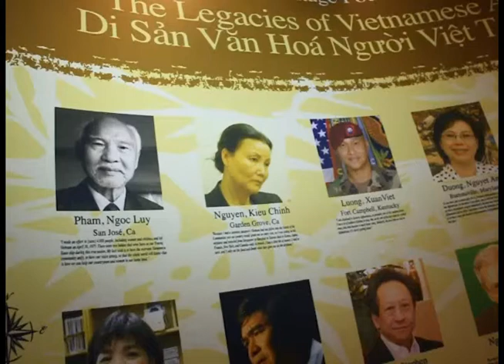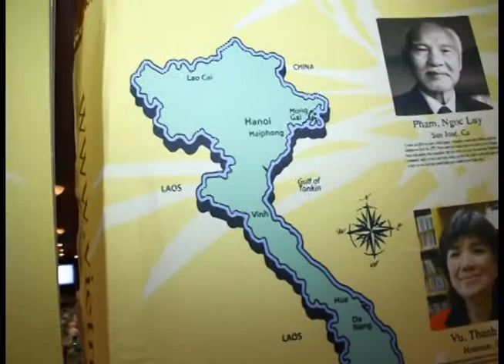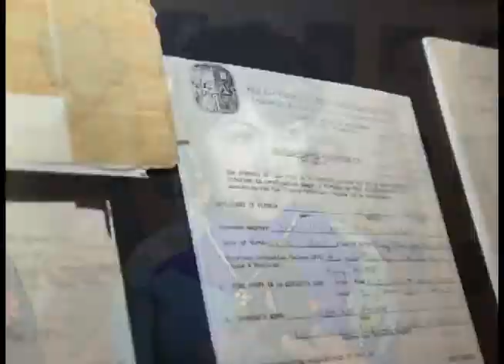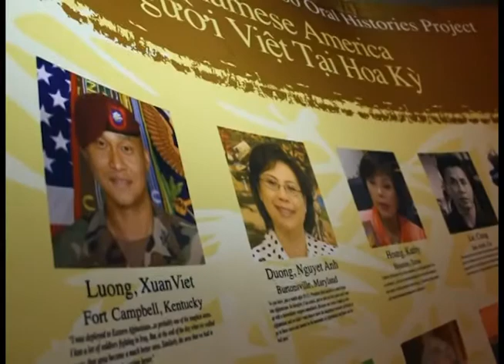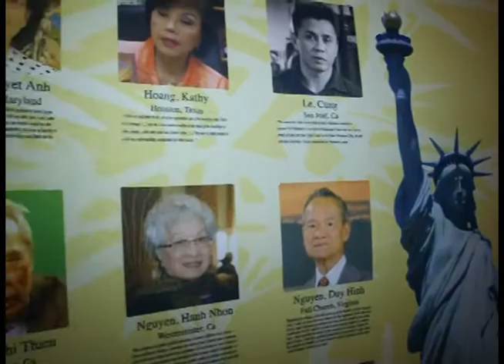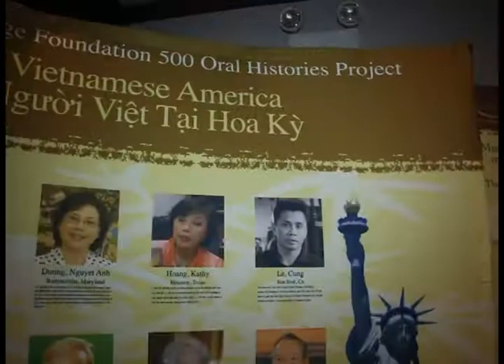Vietnamese American Heritage Foundation ( VAHF) fund raises to produce Viet Stories documentary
Vietnamese American Heritage Foundation ( VAHF) fund raises to produce Viet Stories documentary in Falls Church August 26, 2012, in " Hanh Trinh Viên Xư " exhibition tour.